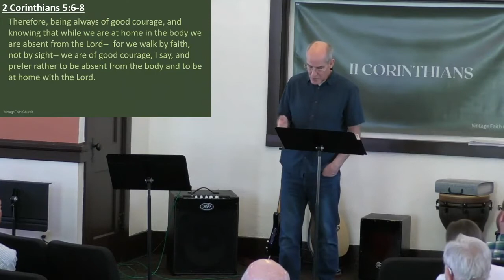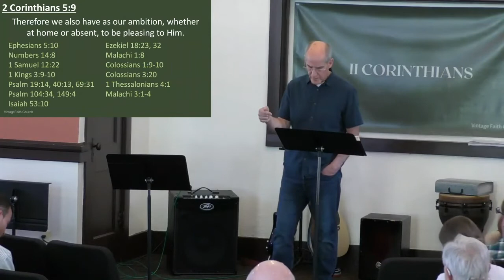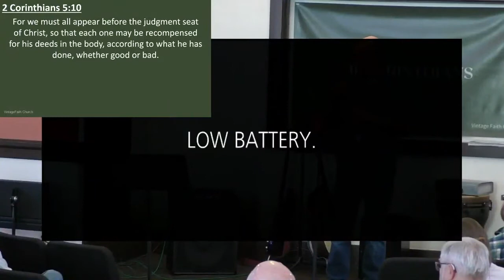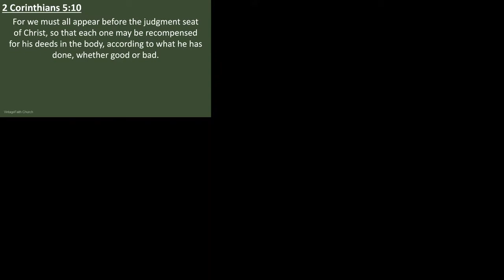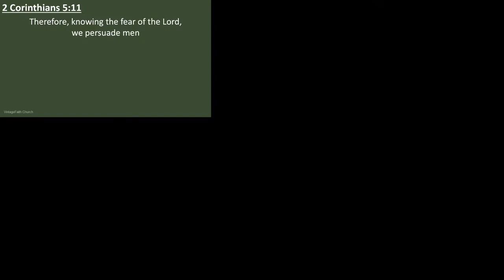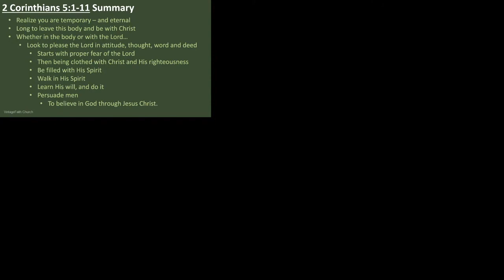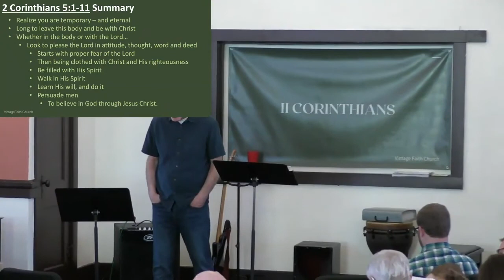At Home with and Pleasing the Lord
Vintage Faith Church sermon on March 20, 2022 by Kennan Ingalsbe.